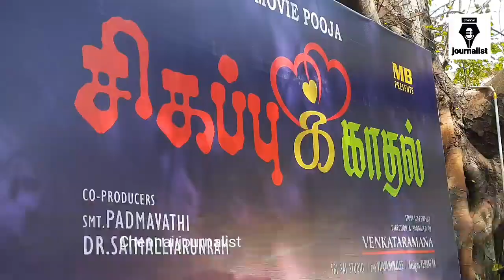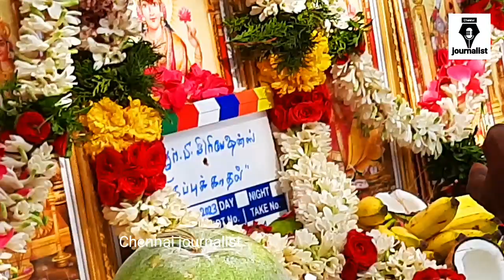பட பிடிப்பு தொடங்கியது/ சிகப்புக் காதல்/Movie Pooja/ glamour Queen actress/ Anindita_dass/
சிகப்புக் காதல்
Movie Pooja glamour Queen actress Anindita_dass